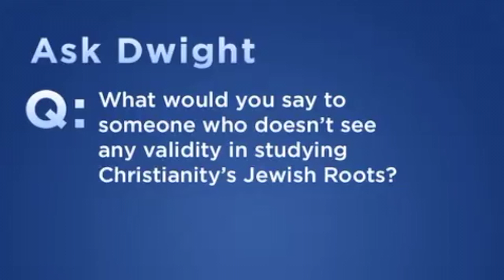Why Study the Jewish Roots of our Christian Faith?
Dwight provides a great introduction to why we all need to study the Jewish Roots of our Christian faith.  Context is the key ingredient for proper "midrash" (interpretation) of the biblical text.  Without the original context of our Jewish roots, our tendency is to interpret the text as a reflection of our own image and thoughts.

* Rent or Buy episodes of "Behold The Man - Discovering Our Hebrew Lord"